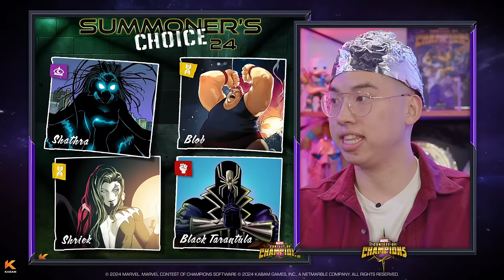Revealing the Winner of Summoners Choice 2024 // Marvel Contest of Champions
The votes are in, and the winner is ready to be revealed! Join us for this special presentation where we'll talk to returning Guests Aidan and Sagwa about the Summoner's Choice Process and reveal the Winner!